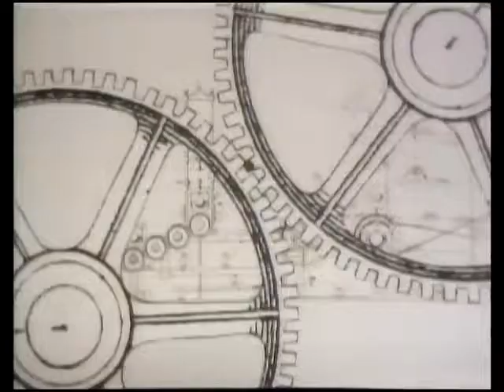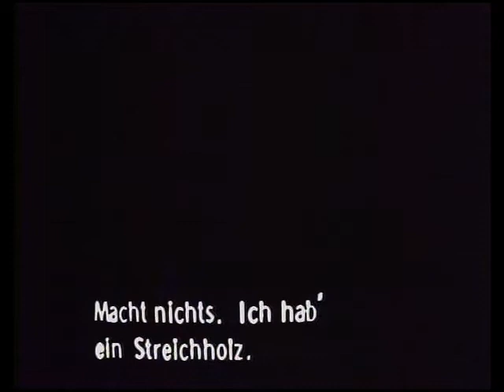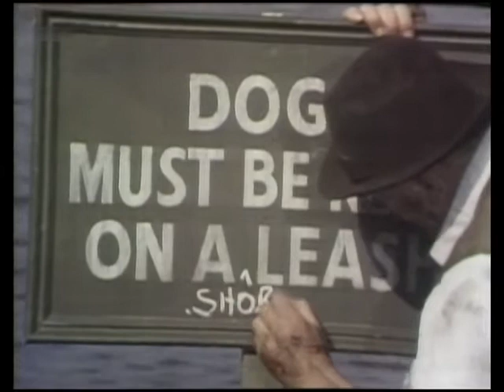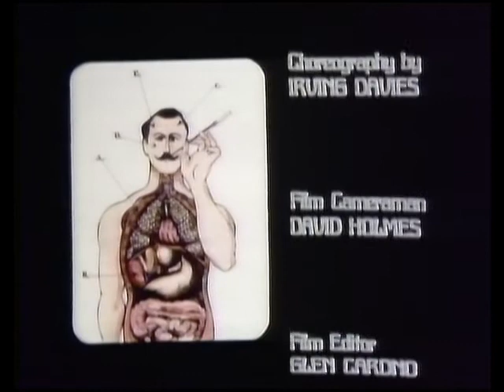The Marty Feldman Comedy Machine - Episode 14 - short Version without musical guests and Dancers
The Marty Feldman Comedy Machine
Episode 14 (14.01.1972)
Short version for those who are bored
of the songs and the dancers like me
and just want to see the skits.
I cut out Alan Price and Georgie Fame.
because the price of fame is far too high.
I also cut out the Irving Davies Dancers again
as they became my personal objects of hate
while watching the episodes.

Also watch what is left from his BBC-Series "It's Marty"
on the "Marty Feldman"-Channel.

Buy the wonderful DVD release from
"At Last! The 1948 Show"!

Buy the gorgeous DVD release from
Spike Milligan's "Q - The almost complete Q"!